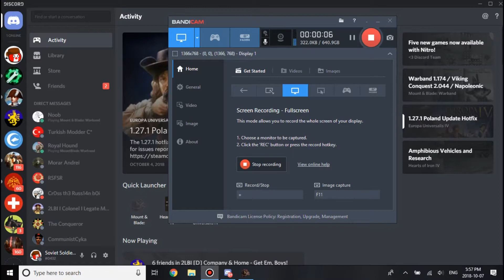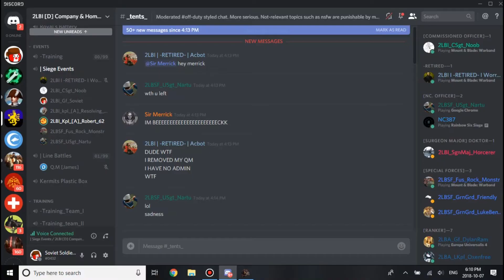Sunday Night Event with 2LBI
Another nice event got 3 KILLS
Only weekends will have one 1hr video do to events.